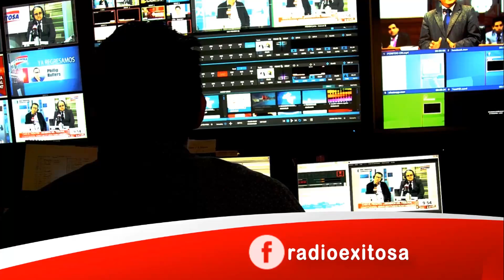Exitosos del humor programa completo 30/01/18